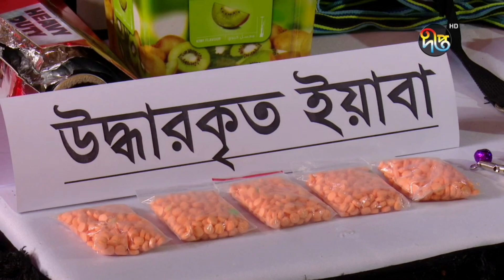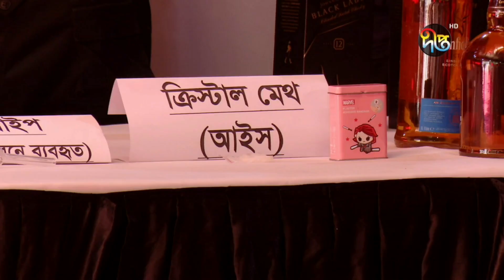২০১৬ সাল থেকে মাদক-অ্যালকোহলে আসক্ত পরীমণি | Porimoni | Deepto News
২০১৬ সাল থেকে ৫ বছর ধরে ভয়ঙ্কর মাদক, এলএসডি এবং আইস সেবনে আসক্ত-- সাম্প্রতিক সময়ে বারবার শিরোনামে আসা চিত্রনায়িকা পরীমনি। মদে মাত্রাতিক্তি আসক্তির কারনে, নিজ বাসাতেই গড়ে তোলেন মিনি বার। যেখানে আনাগোনা ছিলো ধনী শিল্পপতিদের উঠতি বয়সী সন্তানদের। অর্থের নেশায় নানা অনৈতিক উপায়ে অল্প সময়েই, কোটি কোটি টাকার মালিক বনে যান পরীমনি। রাজধানী দাপিয়ে বেড়ান, সাড়ে ৩ কোটি টাকায় কেনা-- বিলাসবহুল এবং জনপ্রিয় ব্র্যান্ড 'মাসেরাতি' গাড়িতে। যার শেষ পরিণতি বুধবার আইন-শৃঙ্খলা বাহিনীর হাতে গ্রেপ্তার হন হালের এই নায়িকা।

Deepto TV address:
7/A/GA Tejgaon Industrial Area, Dhaka 1208, BANGLADESH